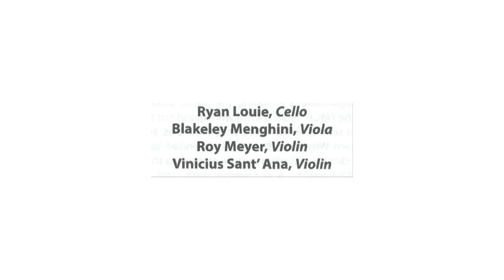01-16-19 Griffon String Quartet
At the Maritime Museum in Sturgeon Bay, Wisconsin, we are introduced to the newly-formed Griffon String Quartet, formerly known as the Resident String Quartet.  The quartet is Ryan Louie, Blakeley Menghini, Roy Meyer, and Vinicius Sant' Ana.  WBDK's Nick Freimuth  introduces the group.